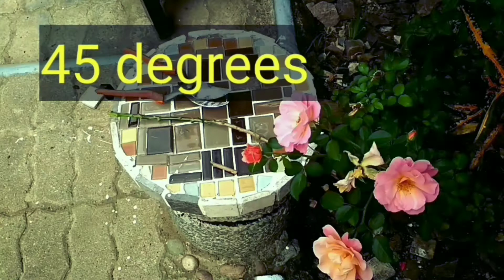How to grow croton plants in a plastic bag filled with water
Growing Crotons in water is quiet simple and easy
Croton plants can be propagated in water very fast.
Simply cut a stem and place in water for a few weeks .
watch this video for advance steps on how to grow crotons in water